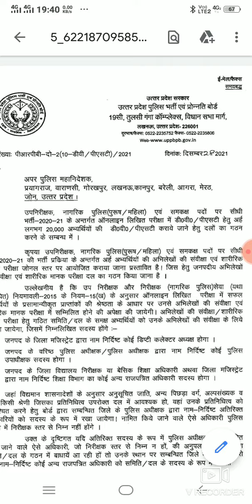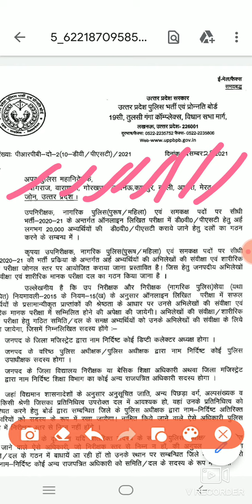UPSI 2021 NEWS UPDATE || उत्तर प्रदेश पुलिस उपनिरीक्षक भर्ती अपडेट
दोस्तों भर्ती के आगे चरण के बारे में अब बोर्ड बहुत जल्द प्रक्रिया चलाएगा।